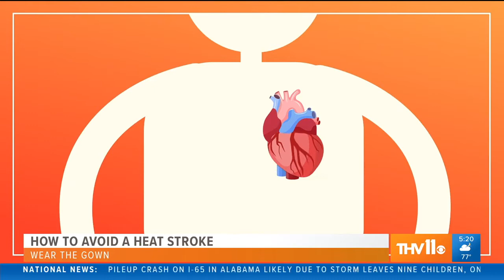Dr. Ali Krisht Discusses Heat Stroke Recovery, Treatment and Prevention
Ali Krisht, MD, Director of the CHI St. Vincent Arkansas Neuroscience Institute discusses heat stroke recovery, treatment and prevention.

With summer comes heat across Central Arkansas and while that means fun at the lake or pool for many, it can also pose significant and lasting health risks to others. Chief among those is the risk of heat stroke. Exposure to high temperatures over an extended period of time can lead to heat stroke and other complications. In extreme cases, prolonged exposure to the heat can even cause brain cells to begin overheating, placing individuals at risk for lasting damage. That’s why everyone should understand the fundamentals of heat stroke recovery, treatment and prevention.